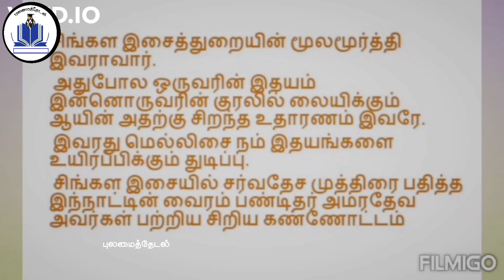பண்டிதர்.W.D. அமரதேவ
by:- M.Sadhiya
Fathima Muslim Ladies College